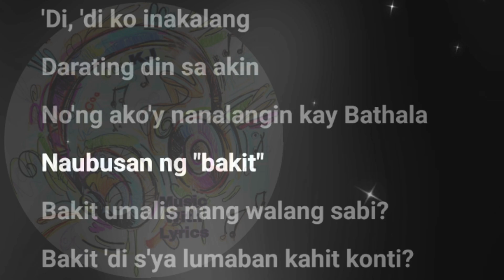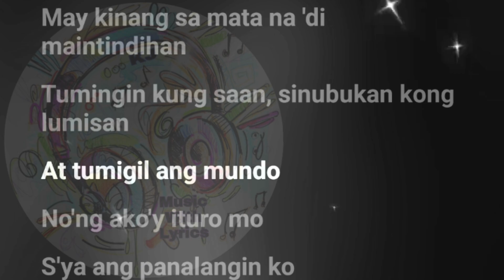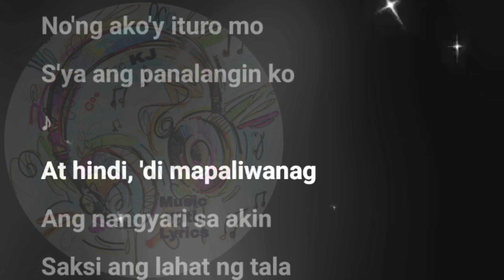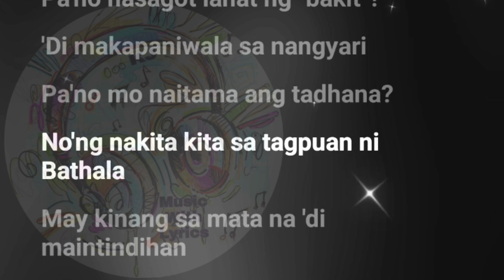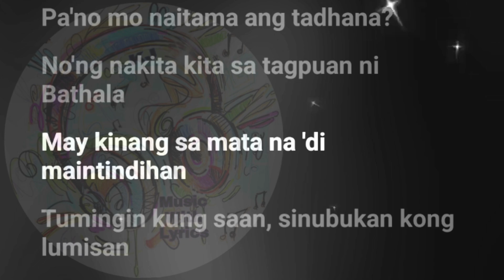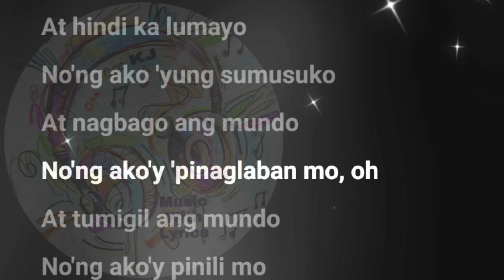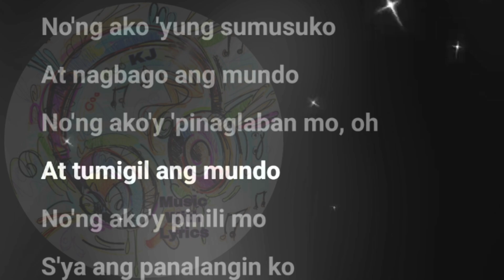Tagpuan || Moira Dela Torre || Lyrics Video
CTTO